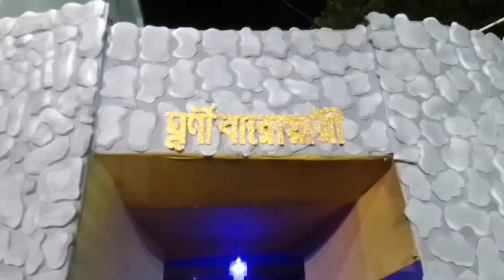Ghurni Baroari.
Krishnagar Jogodhatri Pujoi Ghurni Baroarir thim soho Protima.